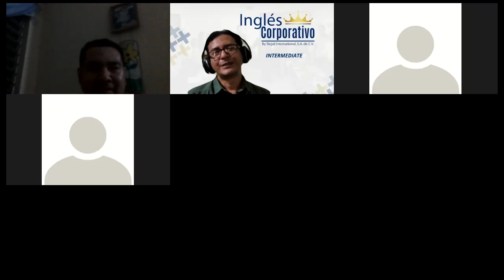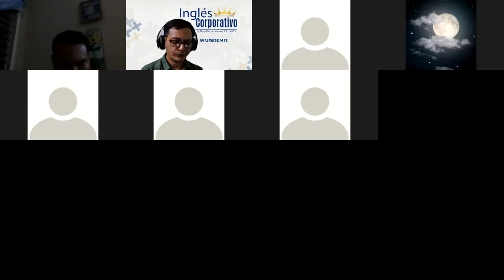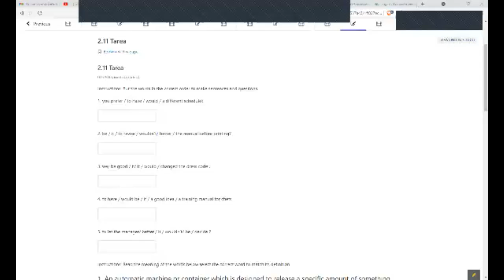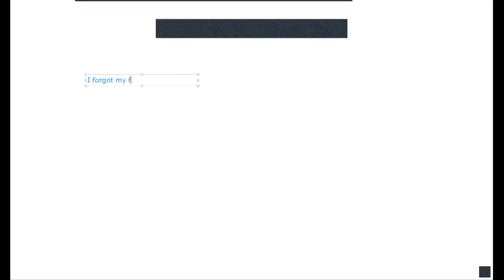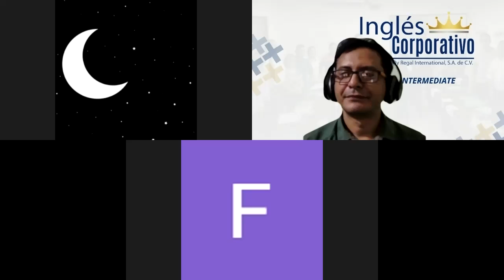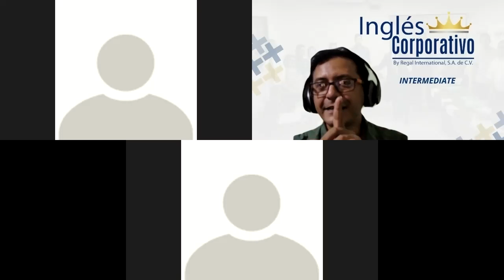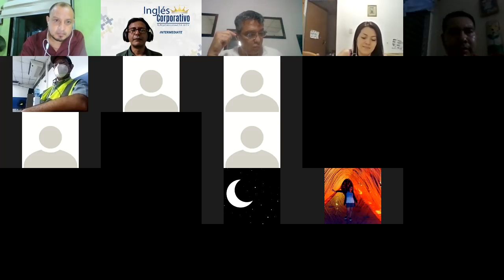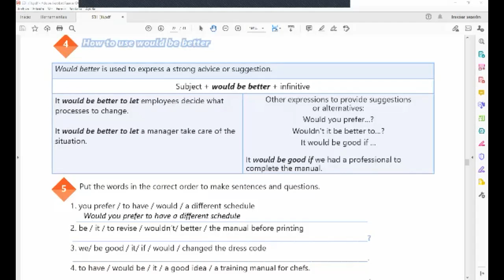Ingles Corporativo-Videoconferencia #13 COMPLETING SATISFACTION SURVEYS